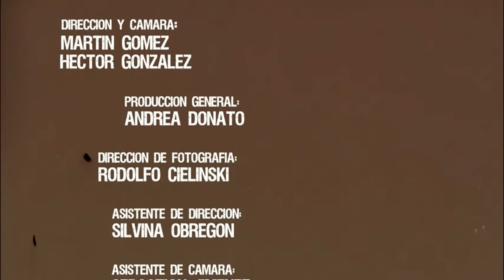Hilda Lizarazu - Futuro Perfecto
Primer video clip y single del nuevo álbum de Hilda Lizarazu - "La Reina de la Canción" llamado "Futuro Perfecto". Fue filmado en el Delta del Tigre.
Un video para no perderse, con una letra y melodía que solo Hilda puede lograr.